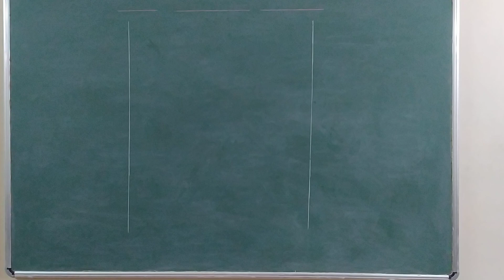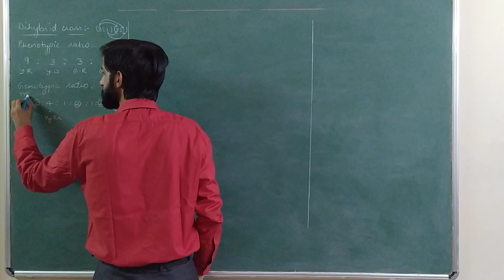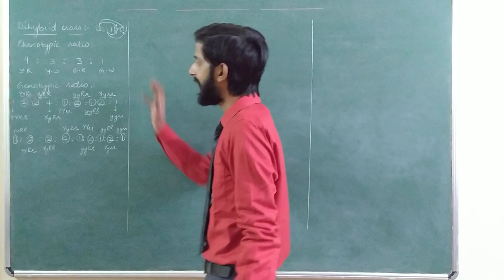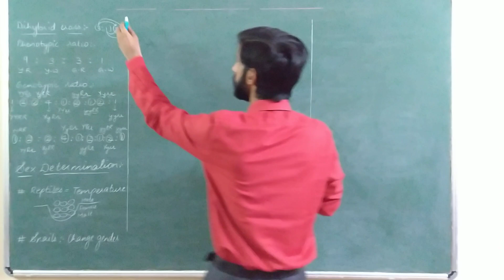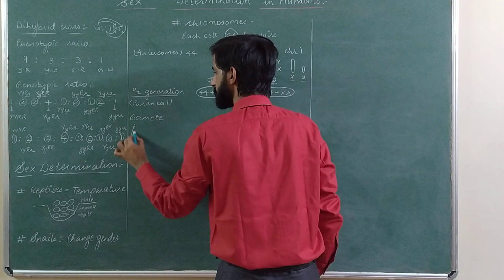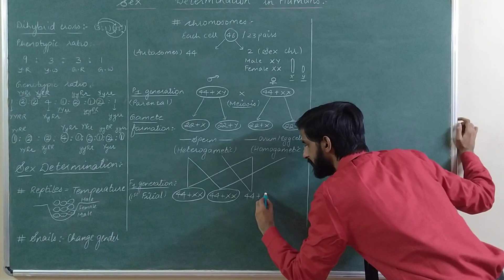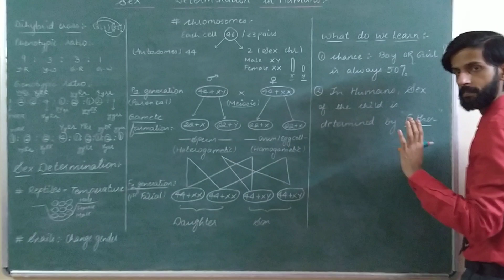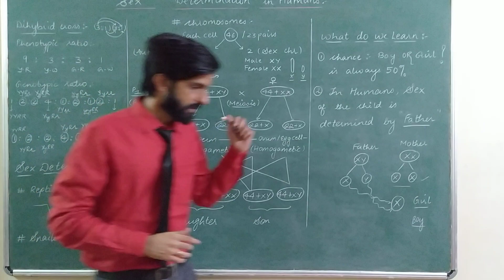Heredity and Evolution | 10th Std CBSE Board | Lecture 3 | Sex Determination in humans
Medels Dihyrid cross short cut trick to remember phenotypic and Genotypic ratio | Snails can change gender | Reptiles sex is temperature dependent | In Humans sex is determined by father and not by mother |